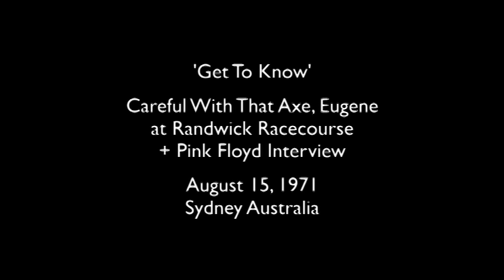Pink floyd - Performance at France and Germany in 1971 HD part 2nd